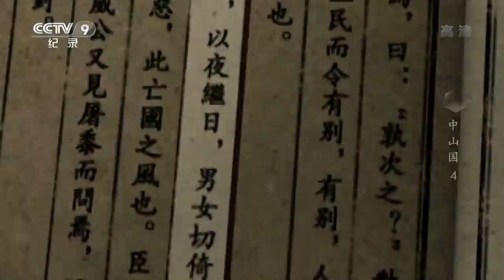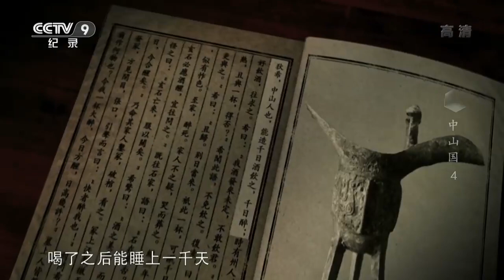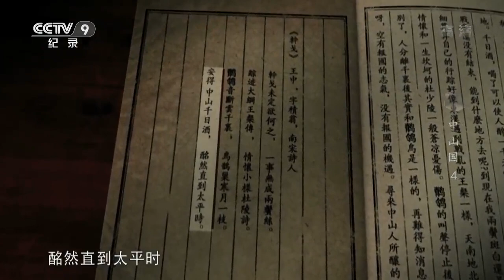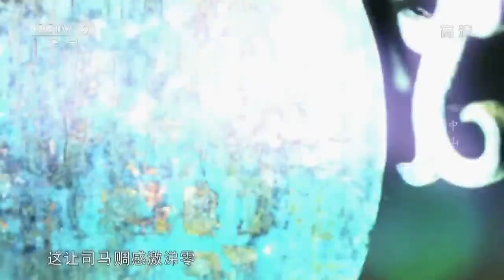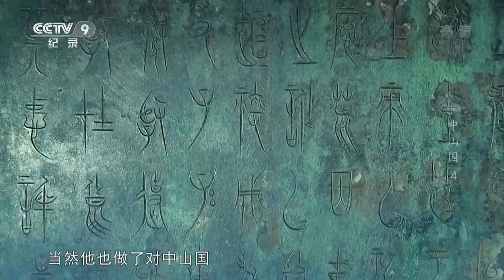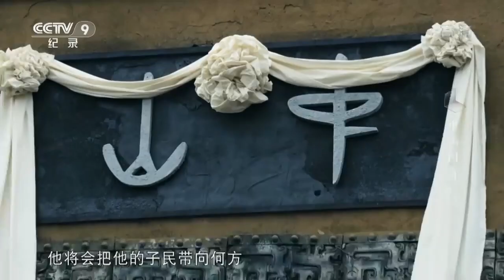司马赒借燕国内乱率军夺燕国城池北拓疆土 中山国一跃挤身战国列强 国力达到巅峰！《中山国》第四集【CCTV纪录】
■□节目简介■□
细致梳理了中山国从立国、崛起、繁盛到被灭的历史，对中山国文物与遗存进行全面的整理、展示，广泛吸收海内外中山国研究的学术成果，向世人讲述中华民族历史大融合中不可或缺的一页。